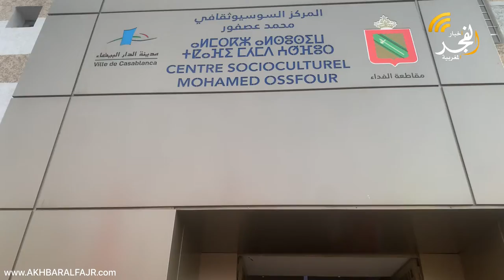تحت شعارالجمعيات رافعة التنمية المحلية. مقاطعة الفداء درب السلطان تعقد لقاء تواصلي مع المجتمع المدني